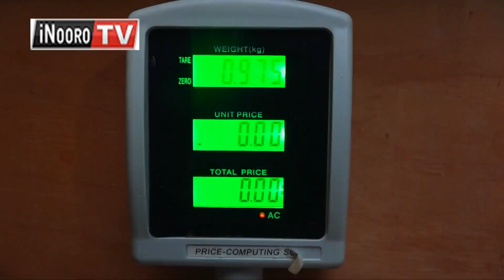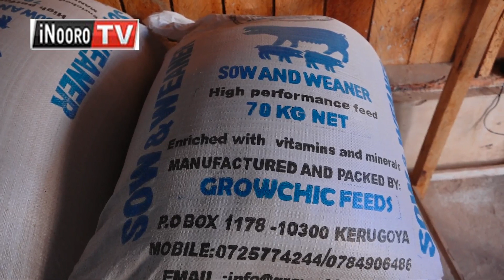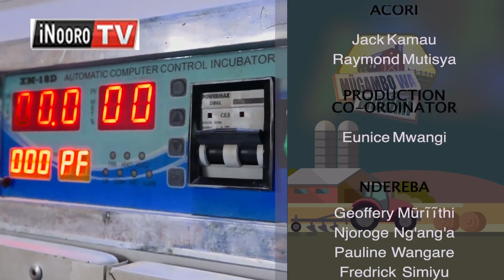Ũtũrĩkithia wa njui na ũthondeki wa irio cia ngũkũ na Sammy Kinyua kuuma Kirinyaga